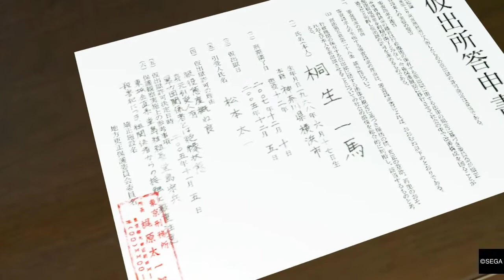Yakuza Kiwami Chapter 2 Ten Years Gone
Yakuza Kiwami Chapter 2 movie clips (English subs)